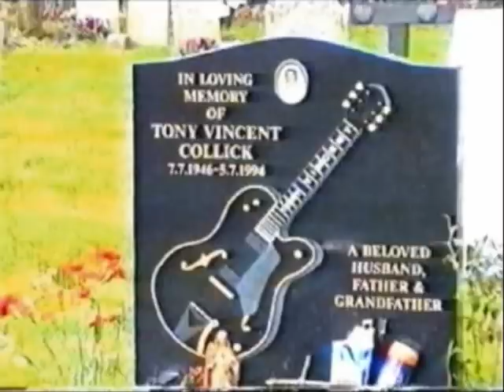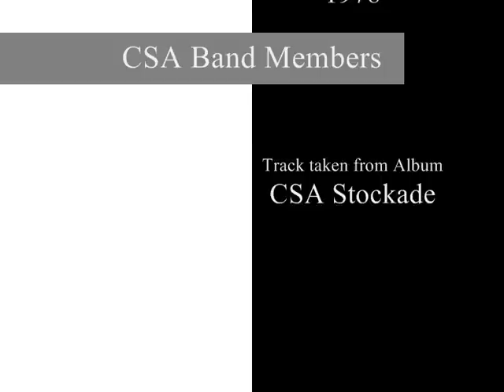Tony Vincent - CSA - Till I Waltz Again With You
In the word of Tony, "Good evening music lovers" this is CSA "Till I Waltz Again With You" - band members, vocals & lead guitar: Tony Vincent, bass guitar: Terry Glasse, drums: Les Bailey. This track was recorded in 1978 and can be found on an album called Stockade. This is a real treat for any of those who can remember seeing CSA at venues such as The Fountain & Castle in Tooting, The Telegraph in Brixton, The Adam & Eve in Hackney and The Leslie Arms in Croydon. Hope you enjoy this, unfortunately, I could not find much on the net with regards to CSA and thought it was about time this was rectified KEEP ON ROCKIN'